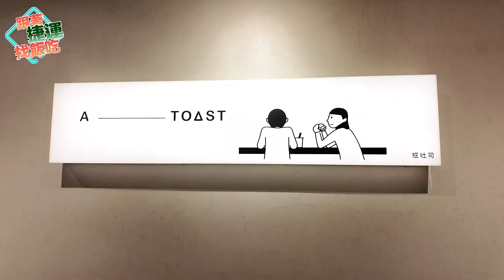《跟著捷運找飯吃》把整塊排骨夾進吐司裡是可以的嗎？在南京三民站啦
從 南京三民捷運站 3號出口
一出來就差不多到ㄌ

招牌鱷勢力排骨三明治
厚實的排骨裹上外酥內彈的麵衣
一口咬下滿滿香氣

塔塔鱈魚排三明治
柔軟的魚肉配上炸到酥脆的外皮
還吃得到新鮮海味

好店，推一個
公館也有分店唷